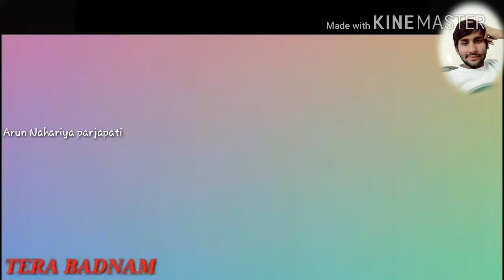Z Black_MD KD || New Haryanvi Status Video || Haryanvi Status 2018